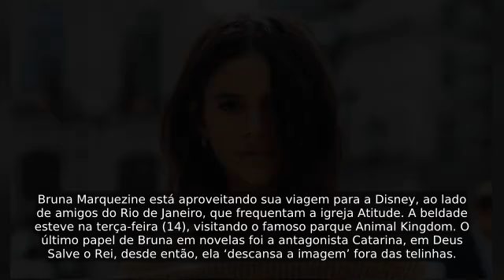Bruna Marquezine se diverte com amigos na Disney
Bruna Marquezine está aproveitando sua viagem para a Disney, ao lado de amigos do Rio de Janeiro, que frequentam a igreja Atitude. A beldade esteve na terça-feira (14), visitando o famoso parque Animal Kingdom. O último papel de Bruna em novelas foi a antagonista Catarina, em Deus Salve o Rei, desde então, ela ‘descansa a imagem’ fora das telinhas.